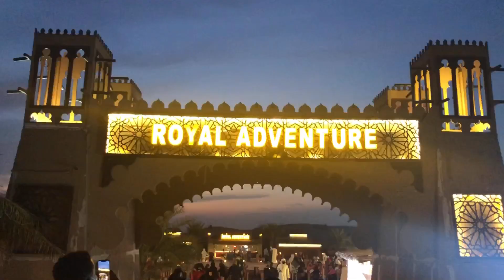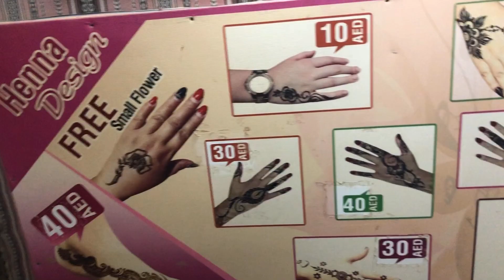Desert Safari Dubai; Dune Bashing, Carmel riding, belly dance, dinner and more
Hey loves❤️

In this video I took you guys along with me to Desert Safari Dubai where I had lots of fun with my friend😍😍

Desert Safari Dubai is a place to visit and creat good memories weather you're alone or with friends and family.
My friend and I did the amazing Dune Bashing sand riding for 30minutes and it was fun filled through out. Dune bashing was our first amazing experience when we arrived at the desert before moving to the camp.

Talking about the camp experience omg! We were highly entertain with different amazing activities like the Carmel riding, belly dancing, henna tattoos, fire show, dinner buffet, wine and whiskey plus me talking Nd playing with an owl.
I was just happy, smiling and laughing all through out while we were there :)

Somebody please Help me say a big thank you to Turan tourist for organizing this our safari tour! It was an amazing experience and memorable one🤞🏾 My friend and I had so much fun🤩😍

Contact them when ever you visit Dubai or if you're based in Dubai and need someone to plan your tour.

Xoxo 💋